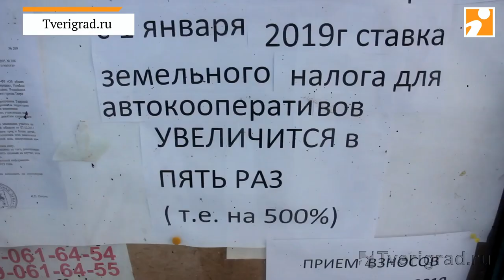В Твери на 500% повысили "гаражный" налог